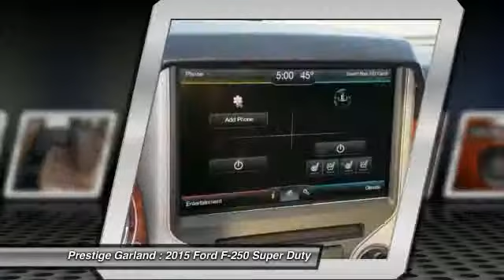2015 Ford F-250 Super Duty Garland TX F0702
2015 Ford F-250 Super Duty King Ranch

Prestige Garland
3601 S. Shiloh Road